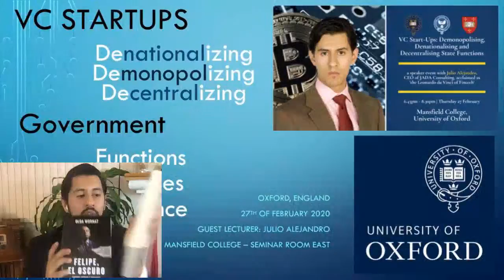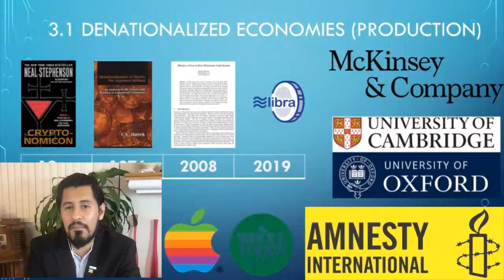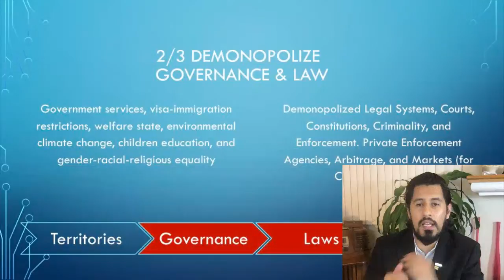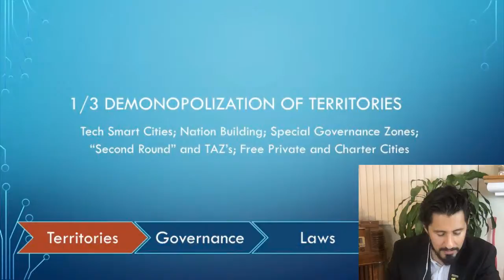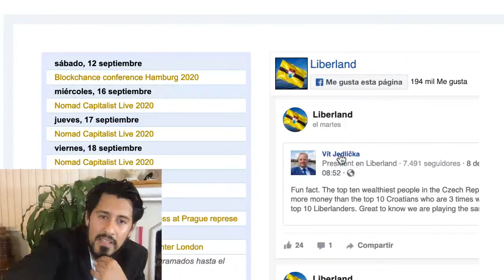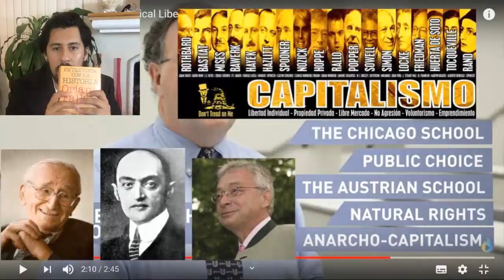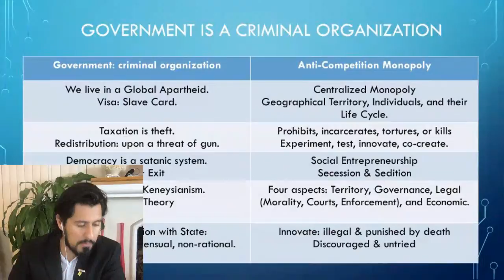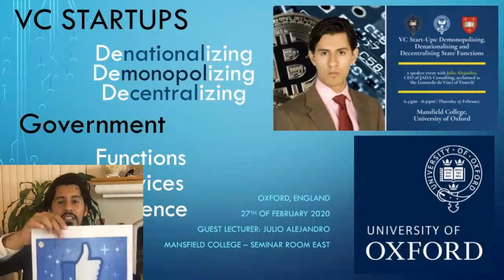v2.0 "Startup Societies" - Civilizaciones del Futuro con Julio Alejandro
La Industria de la Gobernanza 🔥

Julio Alejandro, emprendedor, profesor e inversionista en Tecnologías Disruptivas, traduce al español una serie de ponencias académicas dadas en las Universidades de Oxford, York en Inglaterra y Kings College London en este 2020 sobre “Startup Societies”, Ciudades Blockchain y Civilizaciones del Futuro.

Las Startup Societies son ejemplos de “Comunidades Intencionadas” que innovan, construyen y emprenden nuevos modelos de gobernanza y organización humana, social y política en pequeñas comunidades territoriales distribuidas a través del mundo.

Popularizadas por el Premio Nobel de Economía Paul Romer, el hijo y nieto de Milton Friedman, e inversionistas de Silicon Valley como Peter Thiel, Marc Andreessen, Balaji y Naval, las Free Private (Charter) Cities construyen:

💫 Ciudades-regiones :@AkoinOfficial @BlockchainsLLC @Liberland_org @FreeStateNH

💫 Tecnología Avanzada: @AragonProject @Seasteading @SocialEvol @MyBitNation @CivicKey

💫 Inversión: @PeterThiel @PMarca @Balajis @Naval @Patrissimo

💫 Institutos: @Paralelni_polis @FPcitiesinc @CCIdotCity @StartSocieties

Explica como Silicon Valley, que históricamente ha creado tecnologías avanzadas y novedosas, ahora se concentra en el mercado más grande del mundo: los gobiernos, la gobernanza, las formas de organización humana, y la creación de territorios experimentales con ciertas características: la DesMonopolización, DesNacionalización, DesTerritorialización y DeCentralización (privatización) de todos los servicios y funciones gubernamentales.

Estas Blockchain Cities “DesMonopolizan”, creando interminables opciones para los individuos-ciudadanos en tres áreas clave:

💫 Económico. Dinero, producción, impuestos.
💫 Legal. Cortes, leyes, policía, militar.
💫 Territorio. “City Creation”, inmigración y recursos naturales.

Las relaciones con los gobiernos no son voluntarias, consensuales o contractuales. Alejandro da una explicación axiológica, tecnológica e histórica de la evolución y necesidad de crear estas comunidades, de las cuales, el mismo es creador y participante.